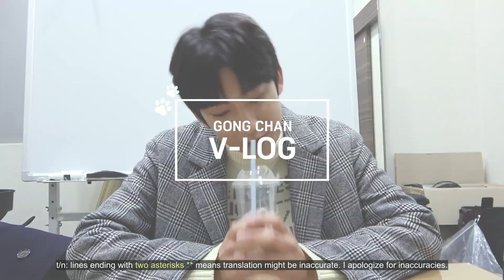[ENG SUB] [BABA B1A4 4] EP.26 GONGCHAN V-LOG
There are parts that are blank when they are talking.
I apologize for the inaccuracies as well as the untranslated parts.

For inaccuracies and/or issues with this video, please send a message to my Twitter account.

See Comments section for a bonus video! 😊